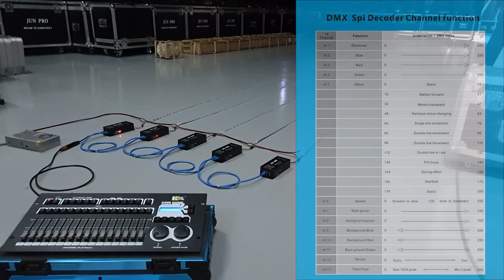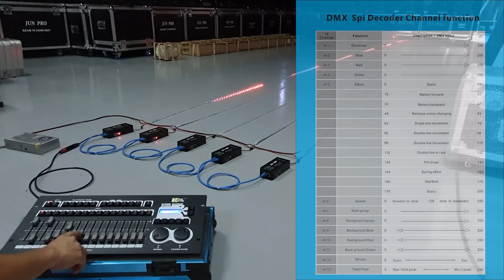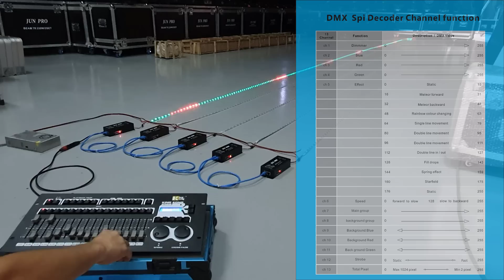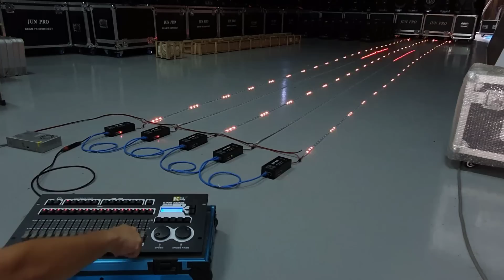Tutorial JUN PRO DMX 1024L Spi decoder , LED pixel LED strip , ws2811 ws2812 TM1812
We are specialized in all fittness centre design , 3D drawing , Programing , lighting controller.

ebay link ▼▼▼